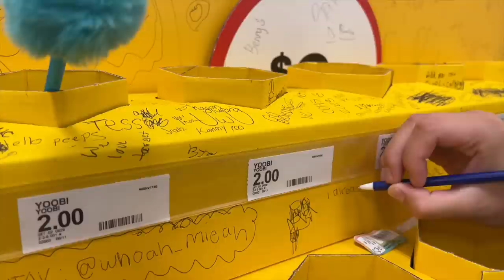BACK TO SCHOOL SUPPLY SHOPPING & NEW MACBOOK AIR M2 CHIP!!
Karli wanted to get her school supply shopping done and she buys herself the new MacBook Air with the M2 chip! The color is gorgeous. We also do a little Bath & Body Works haul :)

☆  W E   L O V E   T O   R E A D  ☆

☆  F O L L O W   O U R   F A M I L Y   N E S T ☆

☆  O U R   K I D S   Y O U T U B E   C H A N N E L S☆

☆  K E N   &   C A N D I’ S   W E I G H T   L O S S   L I N K S  ☆

☆  B U S I N E S S / B R A N D   I N Q U I R I E S  ☆